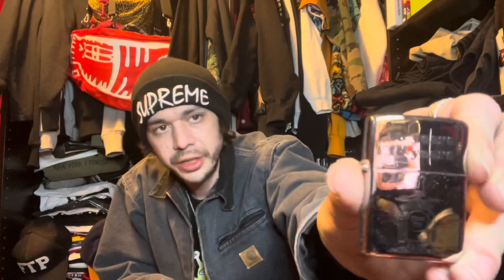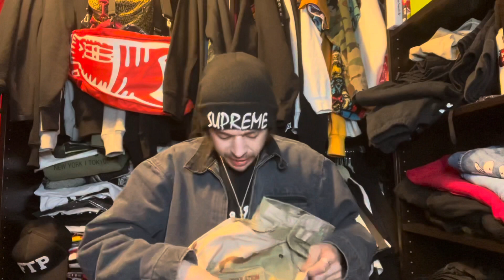FTP × FUCT UNBOXING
I thought this drop def had some heat and I love the jacket!